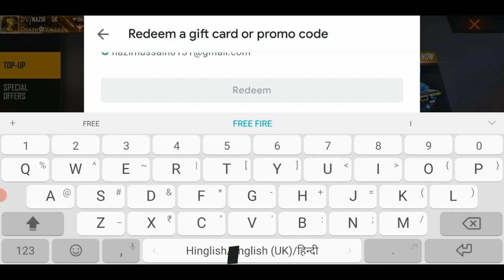Free Fire Today Redeem Code 21 july - ff Redeem Code - Bunny Mp40 Redeem Code Free Fire 21 July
Bunny Mp40 Redeem Code
21 July Redeem Code
Lol Emote 21 July redeem code

free fire redeem code today | how to redeem code in free fire todayl
redeem code free fire 2020 |  how to get free google play gift card redeem code
Free fire Redeem code today 2020 🔥| Freefire India Championship FFIC Redeem Code | ff redeem code

searching tag :-
Rocky pet redeem code
18 july rocky pet redeem code
redeem code
ff code
braxton lalit
ff redeem code today, ff redeem code ff reward code 2020 today, today redeem code for free fire india FreeFireRedeemCodeFreeDiamonds​ FreefireRedeemCode2020India​ FreeFireNewRedeemCode2020Today​ FreeFireRedeemCode​ FreeFireNewRedeemCodes​